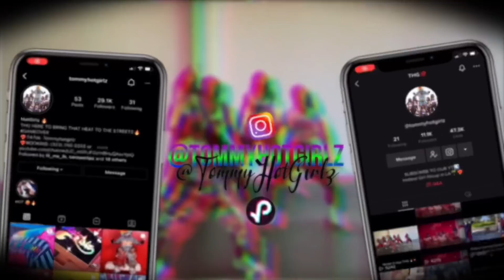👀 Don't Turn Y'all Back's... Cuz They Not Playin❗️TWINZ Vs THG I FOLLOW @TOMMYHOTGIRLZ ON IG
Mari & Niyah VS. THE Twinz‼️ Freestyle Friday Went Up!!! MUST WATCH‼️ ❤️‍🔥